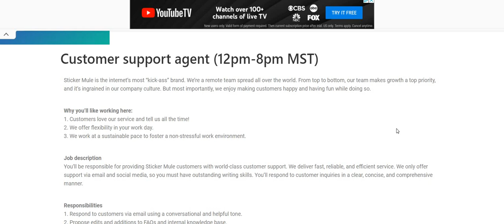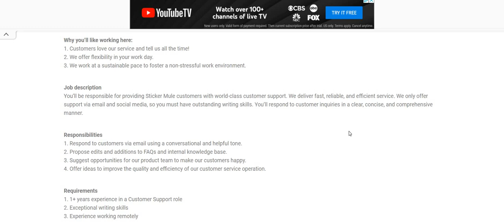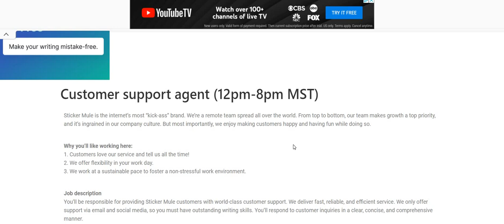Hurry Up & Apply! $188 A Day! No Talking Work From Home Job Typing Out Emails No Degree Remote Job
Hurry Up & Apply! $188 A Day! No Talking Work From Home Job Typing Out Emails No Degree Remote Job | In this video I am discussing the company Sticker Mule. They are hiring again for their Customer Support Agent work from home job. You’ll be responsible for providing Sticker Mule customers with world-class customer support. We deliver fast, reliable, and efficient service. We only offer support via email and social media, so you must have outstanding writing skills. You’ll respond to customer inquiries in a clear, concise, and comprehensive manner. The pay is $23.54 an hour. Please remember to do your own research.